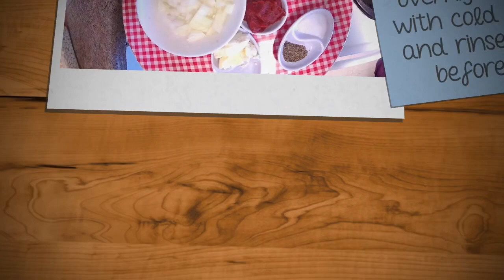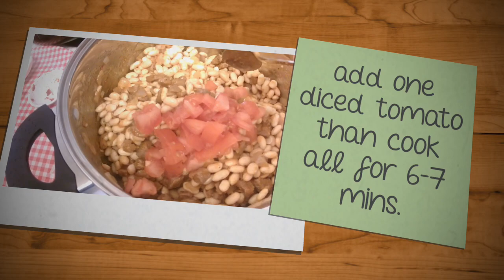How to cook delicious Etli Kuru Fasulye (Dry Beans with Meat)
Ingeridents

2 cups Dry beans
400 grMeat
2 tbspButter
1 tbsp Oil
One medium Onion
1 tbsp tomato paste
Boiling water